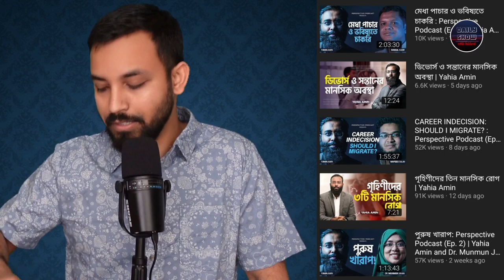488 | 'ইতিবাচক'দের স্বর্গরাজ্যে 'ইতিবাচকতা'র ছড়াছড়ি! Yahia Amin's Perspective podcast.